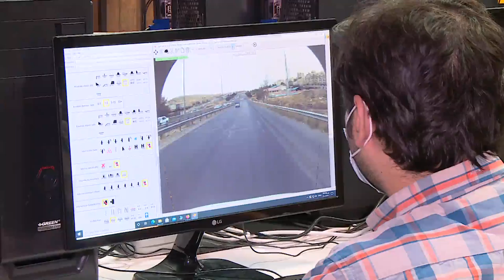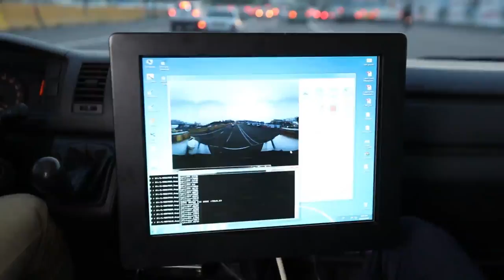گزارش شبکه اول سیما از نسل جدید اسکنرهای جاده ای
گزارش شبکه اول سیما از نسل جدید اسکنرهای جاده ای - خبرنگار: مهدی صادقی
تاریخ 31 فروردین 1400